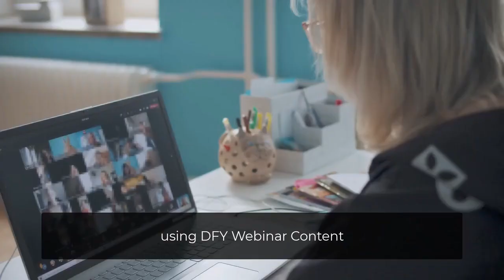WebinarStudio - Limitless Webinar App===demo video===Now Tap into the Power of Limitless Video